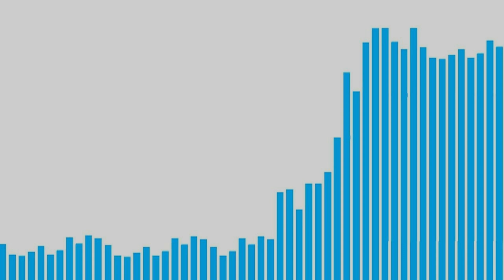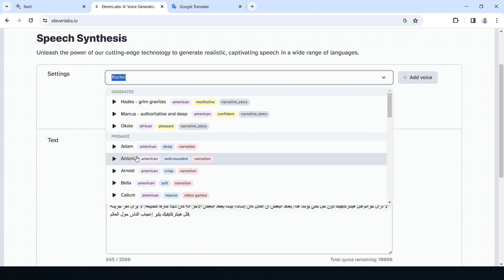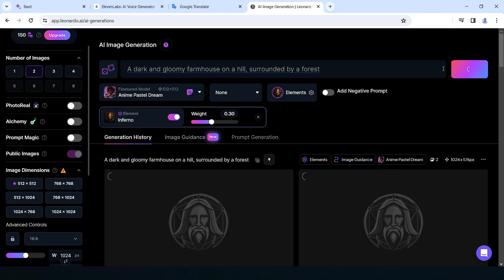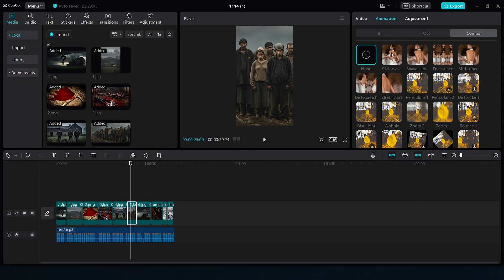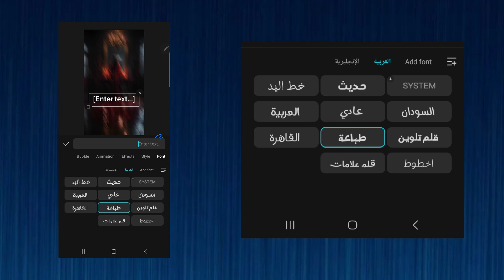طريقة انشاء قصص حقيقية بالذكاء الاصطناعي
في هذا الفيديو، ساشرح طريقة انشاء قصص حقيقية بالذكاء الاصطناعي، وساشرح بعض ادوات تحويل النص الى محادثة وتحويل التص الى صورة وتحويل صورة الى فيديو، وفي نهاية سأشرح برنامج المونتاج المجاني CapCut. "create story with ai"

⌚ TIMESTAMPS
00:00 Intro
00:50 Find Idea with AI
01:21 Text to Speech
01:36 Find prompt with AI
02:03 Text to Image
02:26 Image to video
02:47 Editing